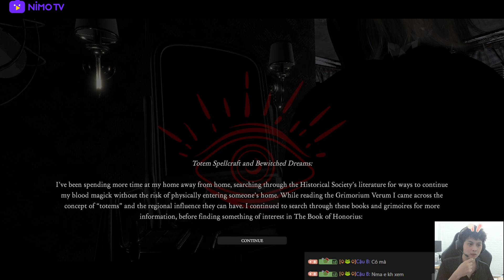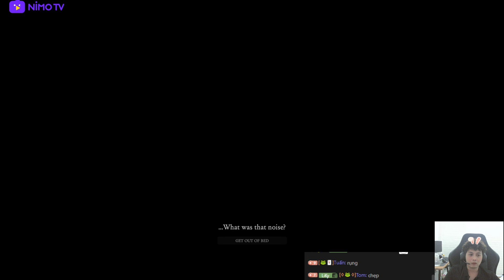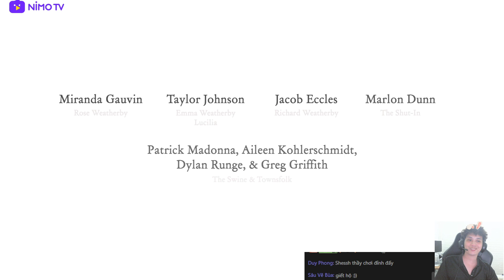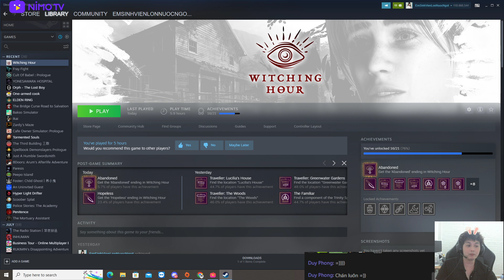WITCHING HOUR - P.Cuối: Cầm Shotgun triệt phá hang ổ "THÁNH ĐỨC CHÚA LỢN"